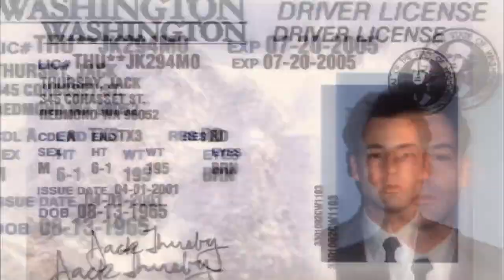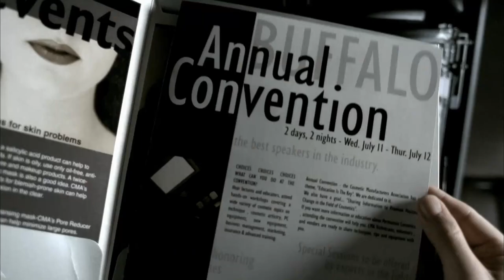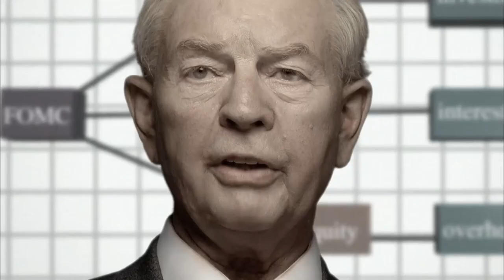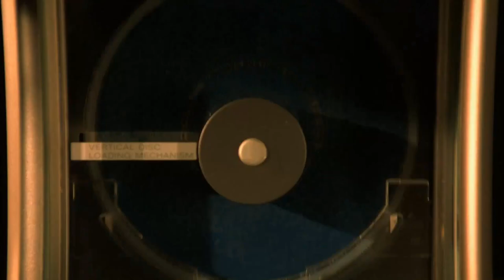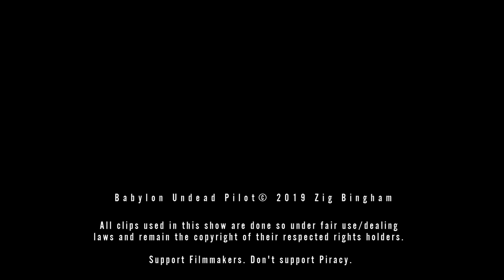Babylon Undead 01 - Cypher (Retrospective / Introduction / Review)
An unsuspecting, disenchanted man finds himself working as a spy in the dangerous, high-stakes world of corporate espionage. Quickly getting way over-his-head, he teams up with a mysterious femme fatale.

Babylon Undead is a series of films created to blow your fragile little minds. Films inside and outside of the Hollywood machine. Films  by mavericks and madmen. Films of the avant-garde,of the renegades, films that polite society would rather you not talk about.

Babylon Undead 01-  Vincenzo Natali's Cypher (2002)
Retrospective / Introduction / Review

Jeremy Northam, Lucy Liu, Nigel Bennett,Timothy Webber…

Directed by Vincenzo Natali.

Amazon
Cypher (Blu-Ray, DVD, Download)*